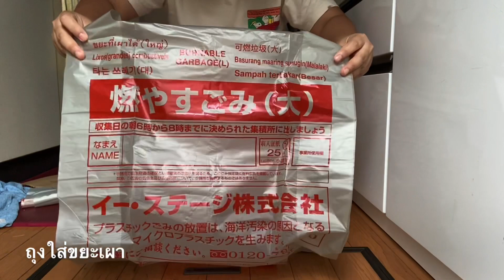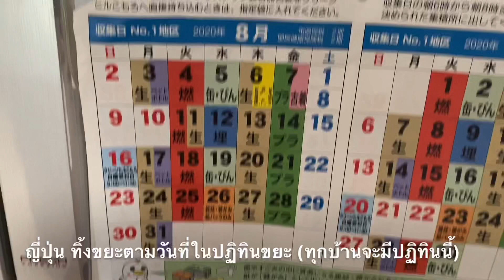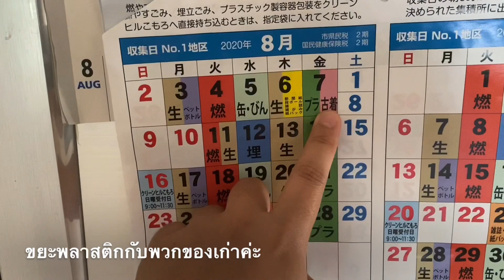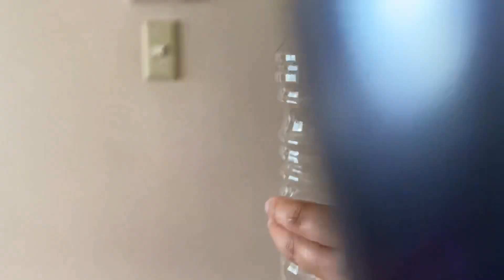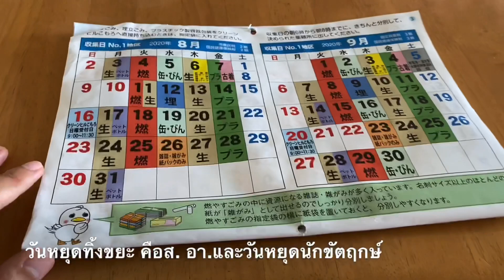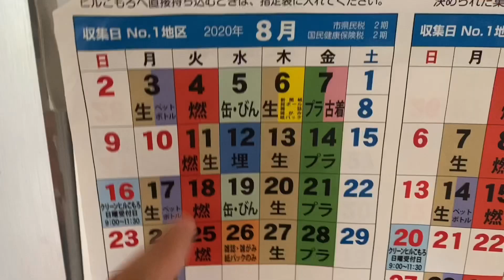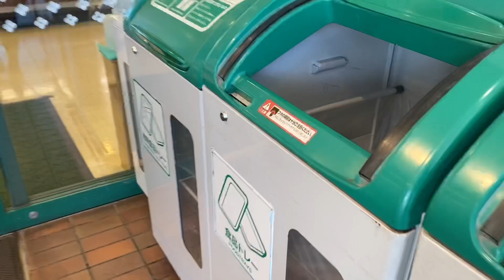หลงญี่ปุ่นep6 น่าทึ่ง! ขยะ- ญี่ปุ่น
คลิปนี้ตั้งใจจะสื่อถึงความเป็นระเบียบและวินัยในการทิ้งขยะของคนญี่ปุ่น ซึ่งทางราชการจะตรวจสอบและตรวจตราการแยกและทิ้งขยะอย่างเอาจริงเอาจังมากๆ ทำให้รู้เลยว่าญี่ปุ่นเป็นชาติที่สอนให้ประชาชนของประเทศมีความรับผิดชอบต่อสังคมเพราะ ถ้าแยกขยะไม่ถูก ทางการจะไม่เก็บถุงของเราและเขียนใบกำกับ(สีเหลือง)ติดไว้กับถุงของเราเลยว่า เราปฏิบัติไม่ถูกระเบียบตรงไหนบ้าง